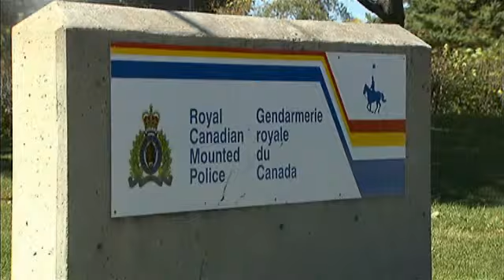Female Mountie's lawsuit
A female RCMP officer in British Columbia launches her second lawsuit against the national force

Video by:  CBC - National